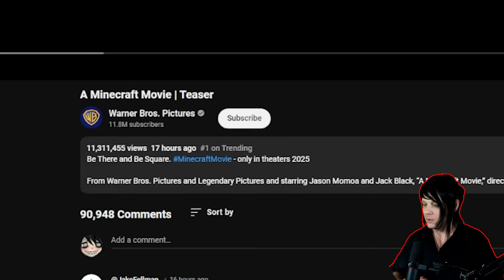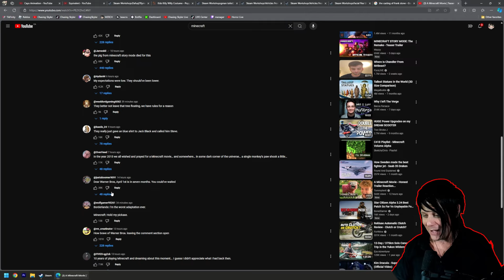What the hell is this?